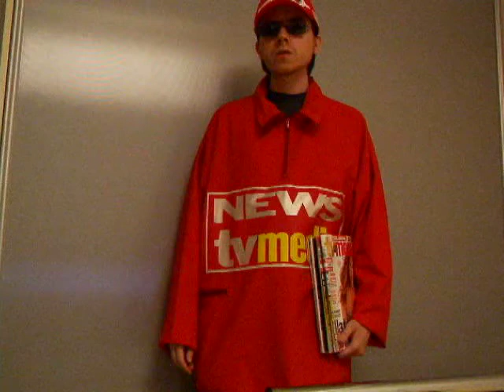I approve this message (bought newsman)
He approved this message, for a price.